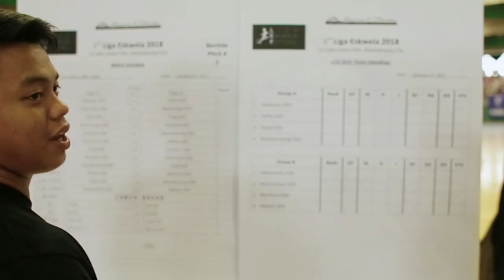Liga Eskwela 2018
The Henry Moran Foundation, together with the DepEd, Philippine Football Federation and La Salle Greenhill batch '73, recently held the 3rd Liga Eskwela Futsal Festival, an event that capped off several months of futsal development activities for public schools.

The final event gathered 750 participants representing the top 14 teams from 16 school divisions across Metro Manila. Mandaluyong Schools Division Office (SDO) won the championship for both boys and girls ages 14 and under. Pasig SDO and Manila SDO won the girls 12 under and boys 12 under bracket, respectively.  While Pasay SDO nabbed the title for the 10 under mixed-age bracket.

Let's look back and see 2018's Liga Eskwela highlights!

Liga Eskwela is one of the core programs of the Moran Foundation. It is a program that encourages and supports underprivileged kids through sports while helping develop futsal in public elementary schools throughout the Philippines.

As of 2020, the program has over 300 public schools participating in 16 different cities, impacting over 9,000  kids in the Philippines. We, at the Moran Foundation, are just getting started. Hand-in-hand with our partners, we are striving to make the kids kick their way to a better life.